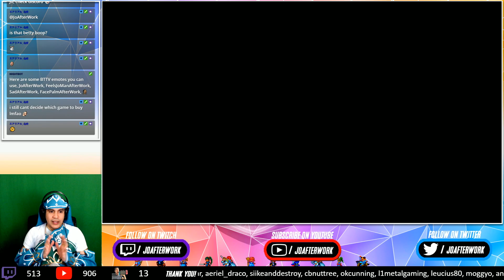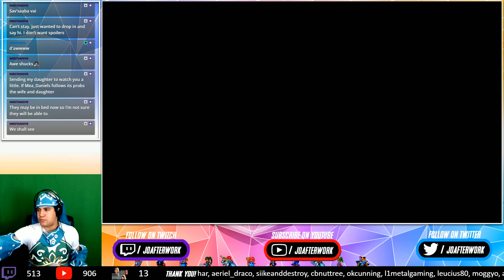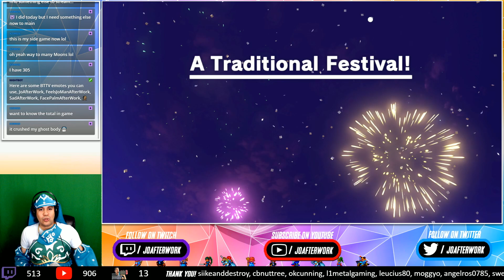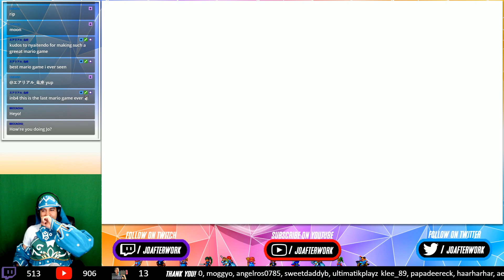Super Mario Odyssey [Walkthrough #09] - Metro Kingdom